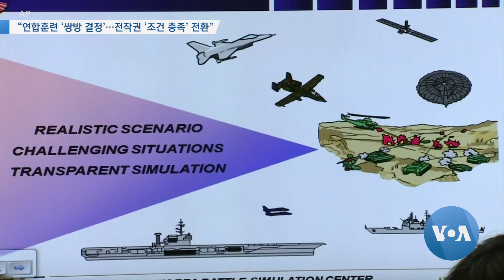[VOA 뉴스] “연합훈련 ‘쌍방 결정’…전작권 ‘조건 충족’ 전환”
미한 연합훈련이 사실상 10일부터 시작되는 가운데, 미국 국방부가 연합훈련은 쌍방의 결정이라는 점을 거듭 강조했습니다. 또 전시작전통제권은 미국과 한국 두 나라가 상호 합의한 조건이 완전히 충족돼야 전환될 수 있을 것이라는 점을 재확인했습니다. 박동정 기자가 보도합니다. (영상취재: 김선명 / 영상편집: 조명수)